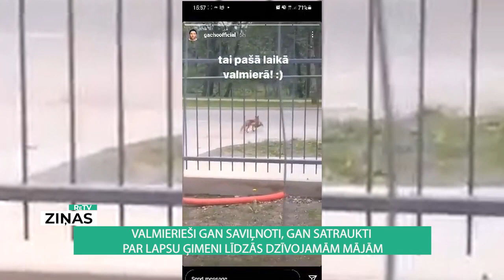ReTV: Valmierieši gan saviļņoti, gan satraukti par lapsu ģimeni līdzās dzīvojamām mājām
Ar video, kurā redzama lapsu ģimenīte, ko iemūžinājuši savos viedtālruņos, pēdējās dienās savā starpā un sociālajos medijos dalās daudzi valmierieši. Šur tur klīstam kāda vientuļniece lapsa pilsētvidē gan jau manīta arī iepriekš, taču tā, ka tuvumā var apskatīt arī lapsas kucēnus, tā nav gadījies, stāsta divas valmierietes.

Valmieriete Nora Urbāne sala, ka nedēļas nogalē esot pastaigājusies un pamanījusi, ka cilvēki stāv un skatās uz dīķīti – tur skraidījušas daudz, mazas lapsiņas. Esot bijis satraucoši, ka tas ir tik tuvu pilsētai. Viņa arī piebilst, ka lapsas nebaidoties no cilvēkiem.

Lai arī ir interesanti paskatīties, kā mazie lapsēni bezbailīgi, bet brīžiem arī piesardzīgi ļaujas rotaļām turpat līdzās cilvēkiem un nejūtas traucēti, ka viņus vēro, tomēr pārņem arī neliels satraukums un neziņa, vai un kā reaģēt. Savu dzīves vietu lapsu ģimene radusi blakus privātmāju rajonam, un pieaugusī lapsa jau viesojusies arī māju pagalmos. Svetlana Tomsone, valmieriete, domā, vai lapsas nemedīs vistas un mājdzīvniekus.

Vai tas ir noticis pēdējo dienu laikā, bet arī Latvijā zināmais mūziķis Gacho jeb Gatis Irbe, iespējams, bijis Valmierā un arī dalījies ar video, kurā redzams, kā lapsa no privātmāju puses uz savas mājvietu zobos nes vistu.

Pārtikas un veterinārā dienesta (PVD) Ziemeļvidzemes pārvaldes vadītājs Mārcis Ulmanis piebilst, ka cilvēkiem ir jāpieņem tas, ka meža dzīvnieki mēdz ienākt pilsētvidē. Tā ir visas attīstītās pasaules tendence. Ir jāsaprot, ka cilvēks jau pats rada meža dzīvniekiem tādus apstākļus - gan ar dažāda veida saimniecisko darbību, būtībā izspiežot viņus no savas dabiskās dzīves vides, gan ar visai vieglu pieeju barībai.

PVD Ziemeļvidzemes pārvaldes vadītājs Mārcis Ulmanis saka, ka lauksaimniecība esot diezgan intensīva pilsētām apkārt. Pamatbarību savvaļā uz tīrumiem nevarot atrast, tādēļ tas nav nekas unikāls, ka, piemēram, lāči nāk uz apdzīvotām vietām ēst, jo esot sapratuši, ka tā esot vienkāršāk viņiem izdzīvot.

Lapsa pamatā ēdot visu - pauž PVD pārstāvis. Viņa ir gaļēdājs. Pamatbarība – mazie graudzēji, putniņi. Tas, ka tiek nočiepta vista, tā neesot pamatbarība, bet gan tas, ko viegli varot dabūt. Meža dzīvniekus var pievilināt arī suņiem un kaķiem atstātā barība, kā arī atkritumos izmestā pārtika.

PVD ik pa laikam saņem iedzīvotāju zvanus, ka redzējuši pilsētā meža dzīvniekus un par lapsām satraucas, ka var būt slimas ar trakumsērgu. Mārcis Ulmanis vēl piebilst - Latvijā vismaz pēdējos desmit gadus savvaļas dzīvniekiem nav konstatēta trakumsērga, taču tas nenozīmē, ka nevajadzētu uzmanīties. Laikus jādomā arī par savu mājdzīvnieku vakcināciju, bet ne tikai - nevajadzētu arī pieļaut, ka viņi brīvi klīst apkārt un var nonākt kontaktā ar meža dzīvnieku.

Kas notiks, kad lapsēni izaugs, vai radīs kādas nepatīkamas situācijas vai apdraudējumu, par to pāragri spriest. Tas ir komplicēts jautājums - vēl piebilst Mārcis Ulmanis. Svarīgi, lai cilvēki paši viņas netraucētu un viņām netuvotos.